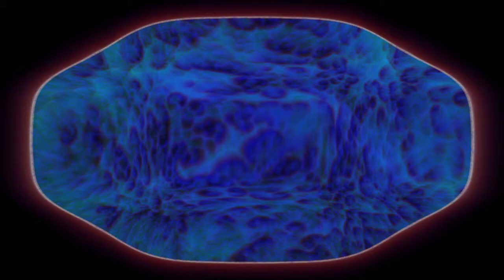Ripple Portal 02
Made with touchdesigner​